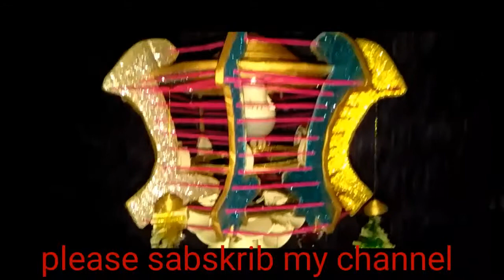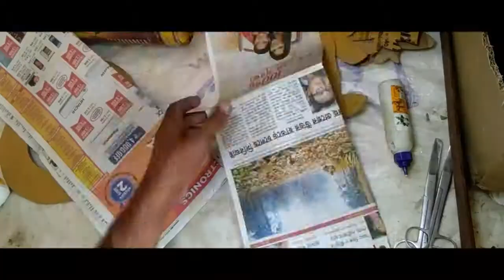Newspaper. Cardboard hanging lamp. How to make siling Lite. DIY. Hanging lamp.rum dacor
Please sabskrib my channel